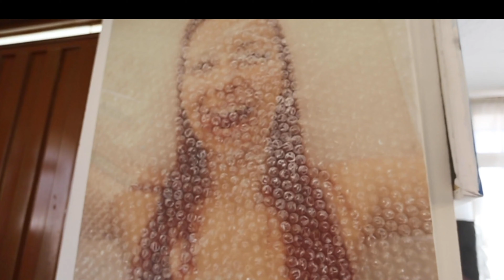Yader Peréz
Yader Perez born in Bogotá (Colombia) in 1974, graduated with a Master's degree in Fine Arts (Photography, Human Figure, Art History) from the National University of Colombia.

After spending 10 years of his life as an art lecturer at various institutions in Bogotá, he decided to dedicate himself into the art world. As an artist, he works with a palette knife and his predominant colours are mainly black, white and red. He takes inspiration from medieval philosophers like Winkelmann, Diderot and Madame Lambert. His philosophy when painting is that an artwork should be authentic, aesthetically pleasing and the subject matter should express emotion, sentiment and softness. Perez has done numerous exhibitions in Bogotá (Colombia) as well as many works in public spaces. A huge amount of his work has been on women, as he views them as the most sublime and majestic. He claims he never looks for a perfect image or scene: he would rather capture exactly what he see's and portrays it exactly as that in his work indicating authenticity rather than adopting an over-romanticized perspective. As a result of his true to life artistic style women and occasionally landscapes are his artistic source.

Currently he is specializing in the art of the 16th, 17th and 18th centuries at the University of Cadiz, Spain. He has been awarded with numerous accolades and awards, notably an award for the best technique in Dusseldorf Germany (2016). He was also nominated for the contemporary outstanding artist title in France (2017). He has exhibited his works in various countries like Germany, France, Spain the United States Of America and Colombia.

One of his outstanding art pieces was the “Simple Still Life”, oil on canvas painting that was beautifully illustrated in 2011.